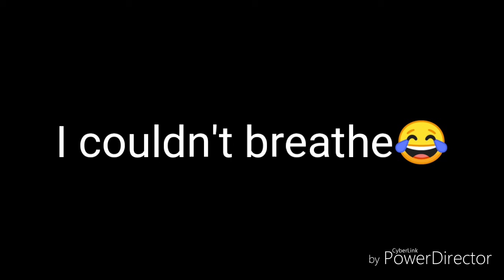My face. (don't read discription till the end. k?)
YOU ACTUALLY THOUGHT YOU WAS GONNA SEE MY FACE?!
heck no, I'm way too ugly for dat!
Not kidding I could have actually asphyxiated in there.